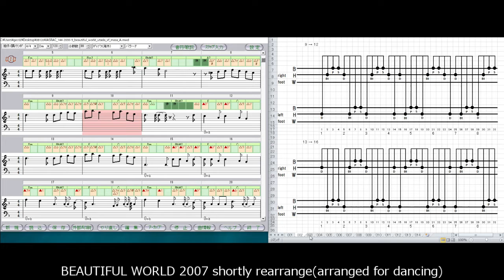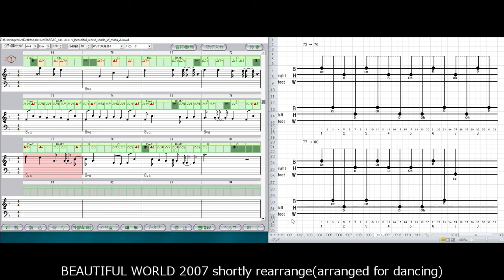BEAUTIFUL WORLD 2007 shortly rearrange(arranged for dancing)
About 80 songs were arranged in a pop and jazz style so that they could be easily dancing.
Recent music trends and viewing situations have shown that some changes can be more intimate.
One is to bring the high point to the beginning, and the other is to put the song in about two minutes.
Considering these two points, I arranged the song again.